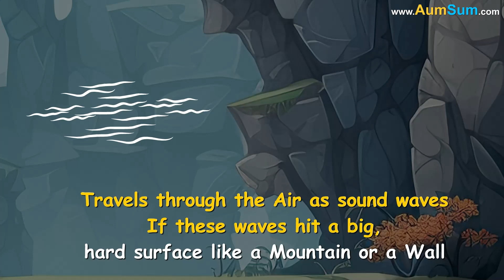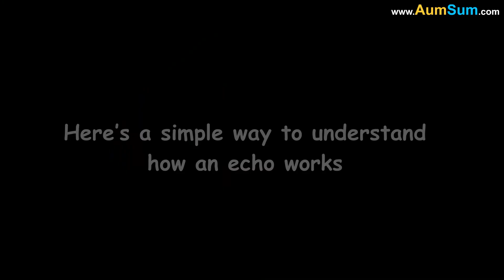Why does our Voice Echo on Hills?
Have you ever stood on a hill, shouted your name, and heard it bounce back to you? That’s called an echo! But why does it happen? Let’s explore the science behind this fun sound trick.

An echo is a sound that bounces back to you after hitting a surface. Imagine throwing a ball against a wall - it bounces back, right? Sound waves work the same way! When you shout, your voice travels through the air as sound waves. If these waves hit a big, hard surface like a mountain or a wall, they bounce back, and you hear your own voice again.

Not all places create echoes. Hills, mountains, and cliffs are great for echoes because they are large and hard. Soft surfaces, like grass or blankets, absorb sound, but hard surfaces reflect it. That’s why when you yell on a hill or near a canyon, the sound bounces off and returns to your ears!

Here’s a simple way to understand how an echo works:
You shout, "Hello!"
Your voice travels as sound waves through the air.
These waves hit a hard surface like a mountain.
The sound waves bounce back toward you.
You hear your voice again after a short delay!
The farther away the surface is, the longer it takes for the echo to come back. That’s why some echoes return quickly while others take a few seconds.

Sound travels in waves, just like ripples in a pond when you throw a rock into the water. These waves move through the air until they hit something. If the object is smooth and hard, like a cliff or a cave wall, the sound bounces back. If the object is rough or soft, like a tree or a pillow, the sound gets absorbed and doesn’t return.

Even though we make sounds all the time, we don’t always hear echoes. That’s because echoes need:
A big, solid surface to bounce off of.
A quiet place where other noises don’t interfere.
Enough distance for the sound to travel and return.
That’s why you don’t hear an echo inside your house. The walls are too close, and the furniture absorbs the sound.

Want to test echoes for yourself? Try these fun activities:
Find a big, open space with a wall, cliff, or mountain. Shout your name and listen carefully for it to come back!
Use your hands. Clap your hands loudly near a large building and see if you can hear the sound bounce back.
Try different surfaces. Yell near a tree, a rock, or a cave entrance. Do you hear an echo?

Cool Echo Facts -
Some echoes happen so fast that you can’t tell they bounced back!
The longest recorded echo lasted 112 seconds in an underground oil tank in Scotland!
Bats use echoes to “see” in the dark! They make sounds and listen for the echoes to find their way.
Large concert halls are designed to prevent echoes so that sound doesn’t get too messy!

Echoes are one of nature’s coolest tricks! They happen when sound waves bounce off big, hard surfaces like mountains, cliffs, or caves. Next time you’re on a hill, try shouting and listening for your voice to come back - it’s science in action!

So, the next time you hear an echo, you’ll know exactly how it works. Now go outside and give it a try - "HELLOOOO!"